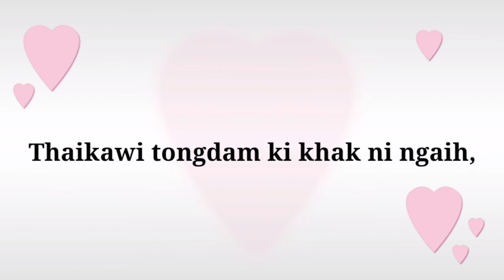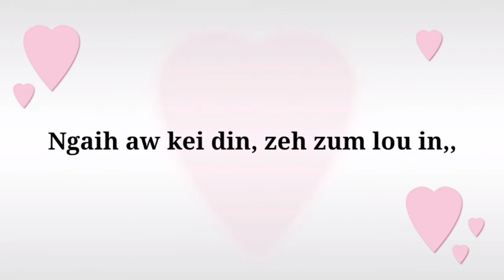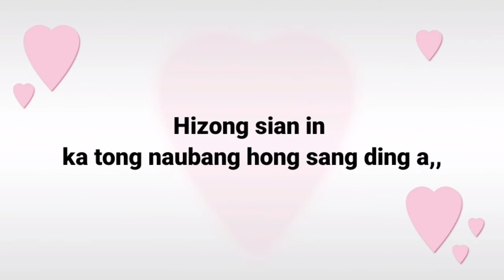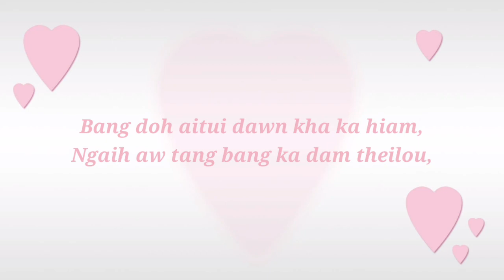bang doh ai tui___ H. Lulun simte